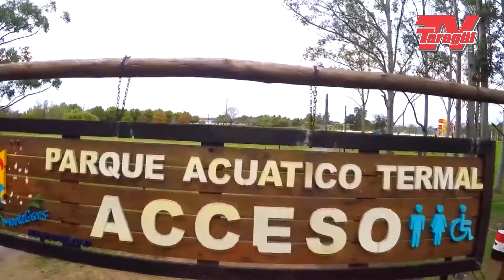Destino Corrientes: Monte Caseros